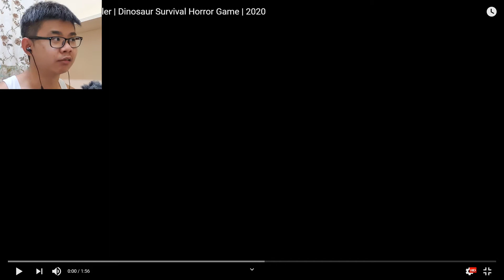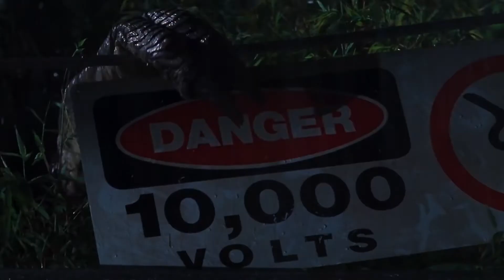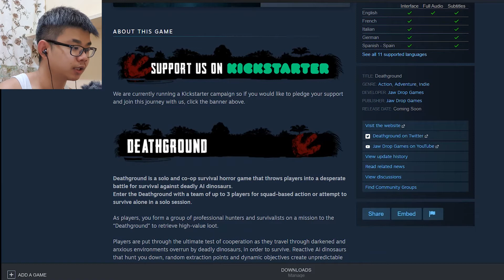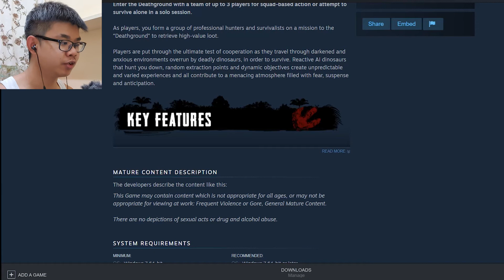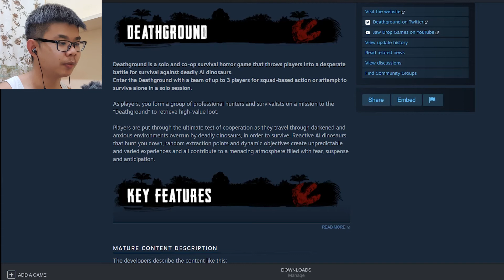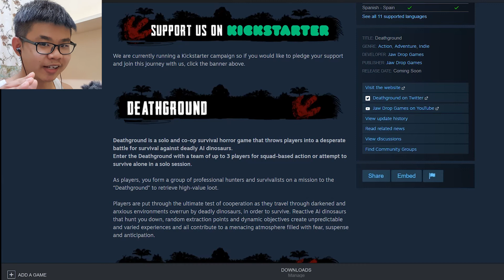A DINOSAUR GAME?! SIGN ME UP! | Deathground - Trailer Reaction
Hi guys, so this dinosaur survival game called "Deathground" just got announced and I am  reacting to the trailer, seriously hyped for this!